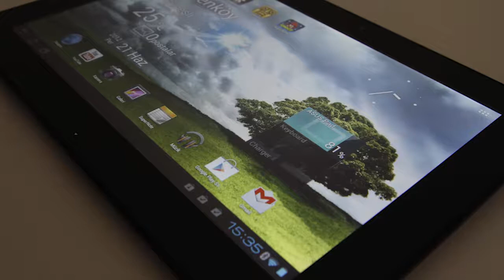ASUS Transformer Pad TF300 İncelemesi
ASUS Transformer Pad TF300